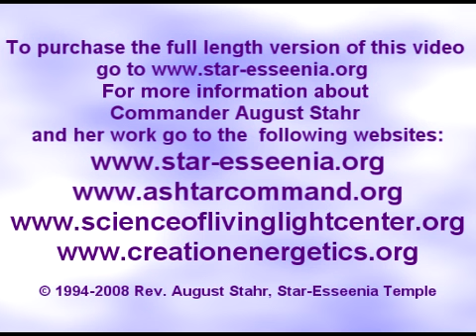Ashtar Command Network: Who is Ashtar Command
11:11 Ashtar Command Network Cable Show produced in 1993 by Commander August Stahr. Who is the Ashtar Command? Go to for info on purchasing full version.